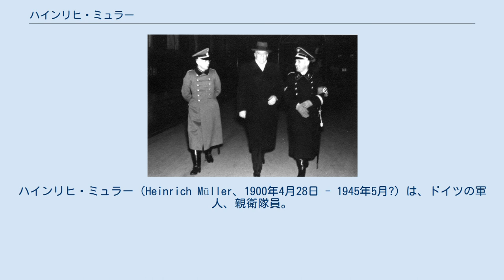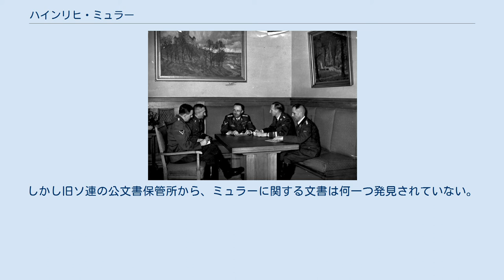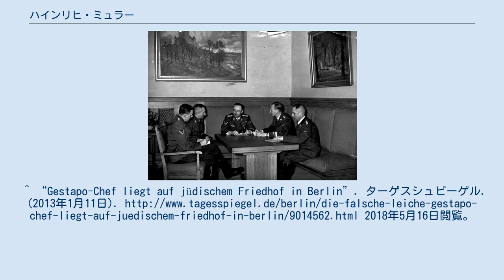ハインリヒ・ミュラー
ハインリヒ・ミュラー（Heinrich Müller、1900年4月28日 - 1945年5月?）は、ドイツの軍人、親衛隊員。
ゲシュタポ局長として第二次世界大戦中のホロコーストの計画と遂行に主導的役割を果たした。
最終階級は親衛隊中将。
 ミュンヘンに生まれた。
父はアロイス・ミュラー。
母はその妻アンナ。
アロイスは、衛生部隊の曹長として従軍経験のある庭師だった。
両親ともにカトリックであった。
国民学校（小学校）を出た後、1914年からバイエルン飛行機工場で働いた。
第一次世界大戦中の1917年6月に航空隊に志願して入隊。
1918年4月から西部戦線で戦い、一級鉄十字章とバイエルン戦功十字勲章を受けた。
ドイツ敗戦後の1919年6月に除隊。
1919年12月からバイエルン州警察本部に補助員として採用された。
年始めの共産主義者による決起を鎮圧するのに一役買った。
ミュンヘン革命の「赤軍」による人質の銃撃を経験したことにより、共産主義に終生の憎しみを持つようになったという。
1929年にバイエルン警察書記官となり、警察幹部となる道が開けた。
 ヴァイマル共和政時代には、彼は中央党やバイエルン人民党に近い立場をとっており、ナチ党員ではなかったが、ミュンヘン警察の政治部を運営している関係上、ハインリヒ・ヒムラーとラインハルト・ハイドリヒを含むナチスの多くのメンバーと知りあった。
 歴史家リチャード・J・エバンスは「ミュラーは義務と訓練を厳格に励行し、課された仕事を軍事作戦のように扱っていた」と書いている。
このころから彼は仕事中毒者でまったく休暇を取らず、いかなる政治体制をとろうと関わりなくドイツ国家に奉仕しようと決意しており、疑問を持つことなく国家の要求に応じることがドイツ人としての義務であると信じていたようだ。
ヒムラーの伝記作家ピーター・パドフィールドは、ミュラーの政治への無関心と冷静さ、組織力を取り上げて「典型的な中間管理職」と判定している。
同僚や彼を知る人々の間では、その寡黙さと謎めかしい態度により「スフィンクス」と呼ばれていた。
 左からフランツ・ヨーゼフ・フーバー、アルトゥール・ネーベ、ハインリヒ・ヒムラー、ラインハルト・ハイドリヒ、ミュラー（1939年11月、ミュンヘン） ナチスが政権を握った1933年に親衛隊保安部 (SD) の長であったハイドリヒは、ソ連警察制度についての権威者とされていたミュラーとその部下たちを組織に勧誘した。
1934年に親衛隊 (SS) に加入したミュラーは急速に地位を向上させ、1939年までにはSS中将に昇進している。
1939年9月に、ゲシュタポと他の警察組織が国家保安本部 に統合された時には、国家保安本部・第4局のチーフであり、何人かの同姓同名の指導者と区別するために、「ゲシュタポ・ミュラー」として知られた。
ゲシュタポの長としてミュラーは、1935年までにドイツ共産党とドイツ社会民主党の下部組織に潜入して破壊する役割を果たし、ナチス政権の安定化に貢献した。
諜報機関としてはヴィルヘルム・カナリス海軍大将の機関と競合し、コミュニストのスパイ組織「赤いオーケストラ」にスパイを潜入させ、偽情報をソ連に流すことに成功する。
 ヒムラーとゲッベルスの担当分野であった「ユダヤ人政策」にも深く関与し、1939年までユダヤ人移住全国本部の所長であった。
この地位を引き継いだのが、彼の部下のアドルフ・アイヒマンである。
ユダヤ人のホロコーストにおいては、全体計画者であるヒムラーと実施事務を司るアイヒマンとの中間の位置を占める。
主たる仕事はドイツ国内の警察だが、ユダヤ人移住・絶滅にかかわる方針を伝達し、その細部にわたる進行状況・情報をアイヒマンから報告される立場にあった。
1941年にアイヒマンにドイツのソ連占領地区を視察させ、1年間でユダヤ人約140万人を殺害した特務機関であるアインザッツグルッペンの仕業についての報告を受け取っている。
アイヒマンの印象では「ミュラーならば肉体的絶滅のような野蛮なことは提案しなかっただろう」し、アイヒマンの報告はミュラーにはあまり利用されなかったという。
おそらくソ連攻撃の6月以前にヒトラーが「ユダヤ人の肉体的抹殺」を命令したことを知る数少ない一人であり、ユダヤ人問題の「最終解決」を決定した1942年のヴァンゼー会議にも...